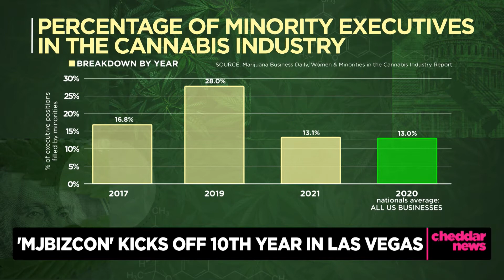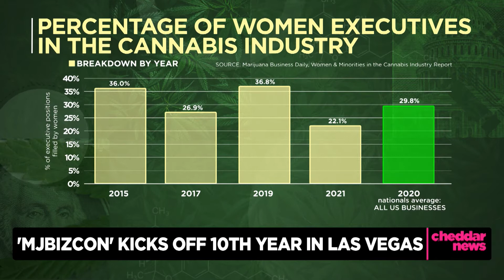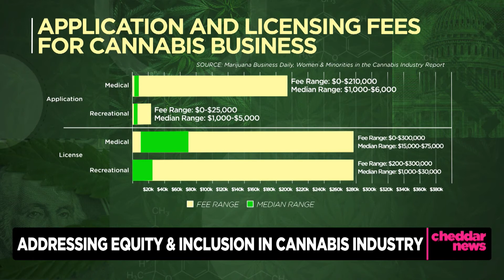Looking at Diversity Problems in the Cannabis Industry From MJBizCon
Cheddar's Chloe Aiello stopped by the 10th annual MJBizCon in Las Vegas to check on the state of the cannabis industry, and spoke with Tahir Johnson, director of social equity and inclusion at the Marijuana Policy Project.

He discussed ongoing diversity and inclusion efforts and the changes that have been made so far as legalization spreads among the states.

However, Johnson noted that despite the efforts, people of color continue to face barriers like access to capital and real estate.